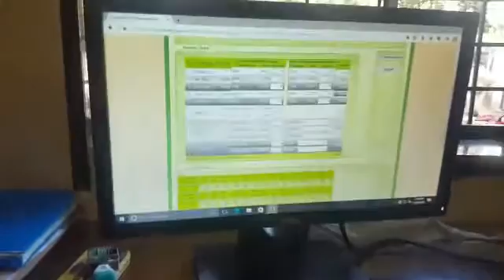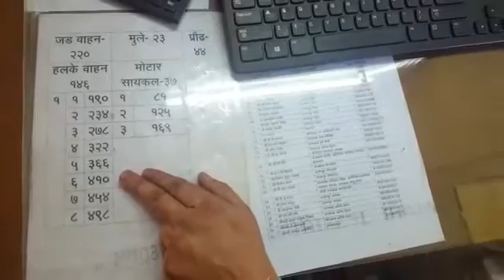ठाण्यातील येऊर हिल्सवर दारूबंदी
31 डिसेंबरच्या पार्श्वभूमीवर येऊर हिल्सवर दारूबंदी करण्यात आली आहे. फॉरेस्ट डिपार्टमेंट येथे येणा-या सर्व वाहनांची तपासणी करत आहेत.